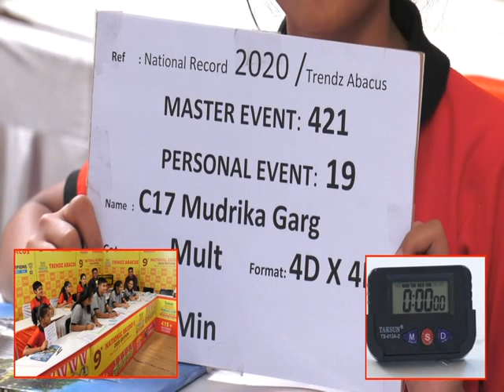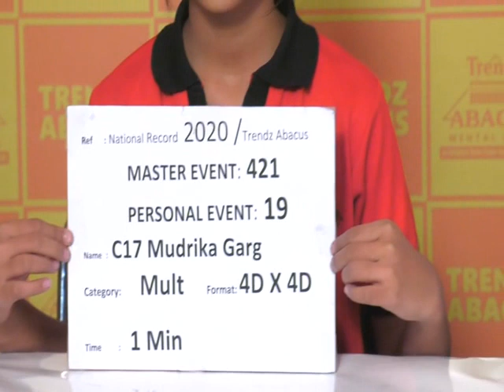TRENDZ ABACUS MUDRIKA GARG 4DX4D ROUND LIMCA BOOK OF RECORDS 2020-22 EDITION